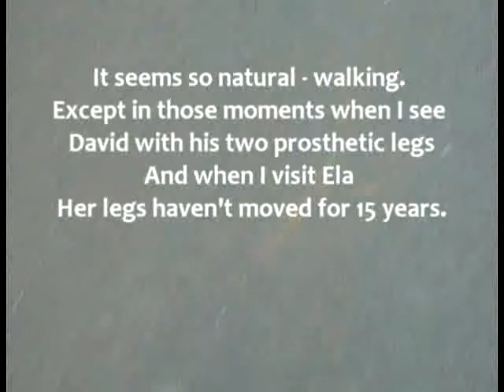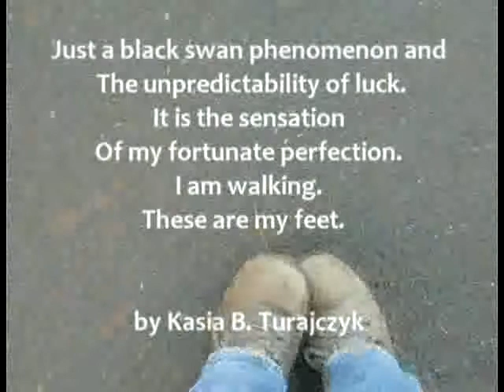The Sensation of Walking - by Kasia B. Turajczyk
I learned to walk and I have walked
And I still walk...
Do I actually understand
How fortunate I am?
I can walk!
I can walk without help
And I walk using my own two legs
No prostheses, no walking stick
No artificial supports at all
Just my intention and my legs
My brain and my legs.
Usually I dont think
About this fact, I dont feel
This truth in such a way every day.
But it just so happens
That I am thinking about it now.
It seems so natural - walking.
Except in those moments when I see
David with his two prosthetic legs
And when I visit Ela
Her legs haven't moved for 15 years.
Then I feel how lucky I am.
I know I am independent
No diabetes and no MS
No accidents, no wars,
No natural disasters
I walk, I run, I jump, and
I trample on my left foot with my right foot
I move my body without begging for help
I can run away,
I can walk out whenever I wish.
Just a black swan phenomenon and
The unpredictability of luck.
It is the sensation
Of my fortunate perfection.
I am walking.
These are my feet.

by Kasia B. Turajczyk

Dunchideock, January 2010